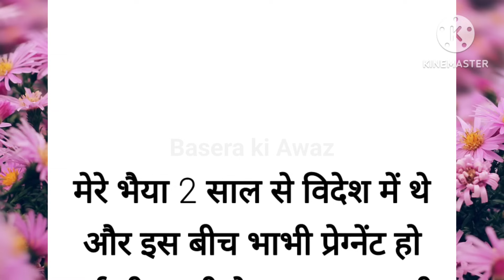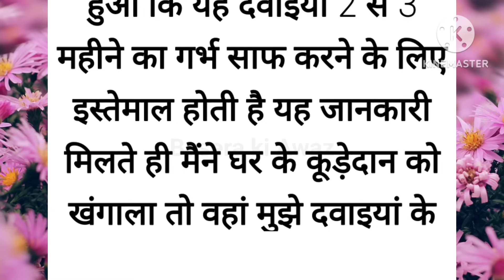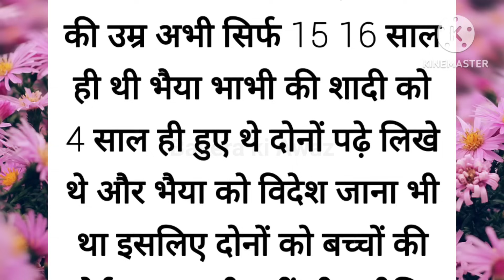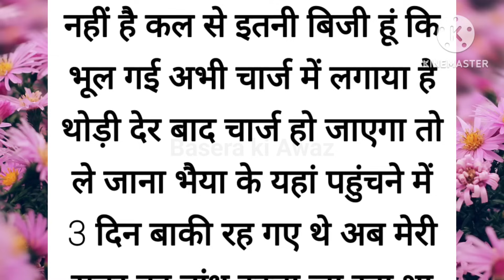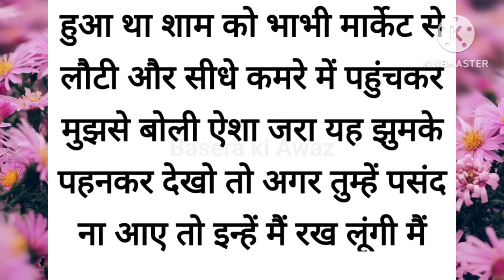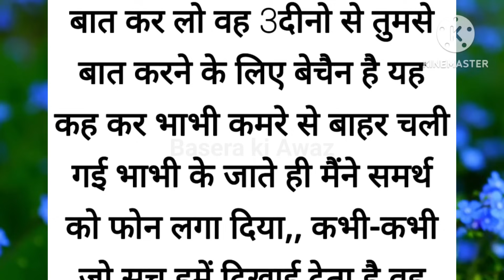Suvichar || Emotional Heart Touching Story || Novel Stories || Hindi Stories || Stories in Hindi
hindi story
heart touching story
romantic kahani
inspirational stories
sacchi kahani
hindi quotes
Prerak Kahaniya
Manohar Kahaniyan
motivational stories
hindi stories
suvichar
romantic story
suvichar story
bedtime story
parivarik kahaniyan
hindi kahaniyan
novel story in hindi
shikshaprad kahani
story in hindi
rochak kahaniyan
life story
suvichar kahaniyan
stories
love story
novel story
stories in hindi
emotional story
motivational story
hindi kahani
top story 2023
top story 2022
romentic video
kahani
कहानियां
kahaniyan
manohar kahani